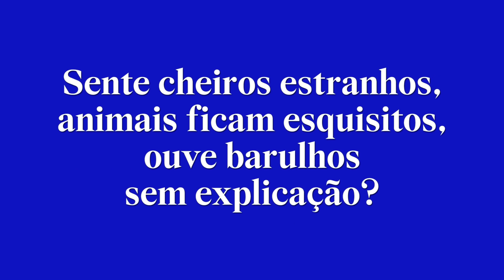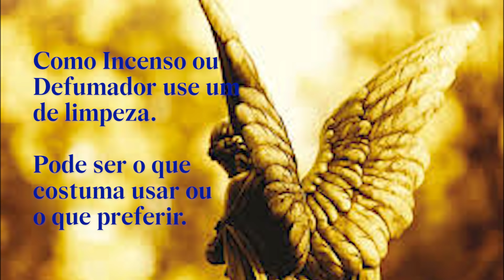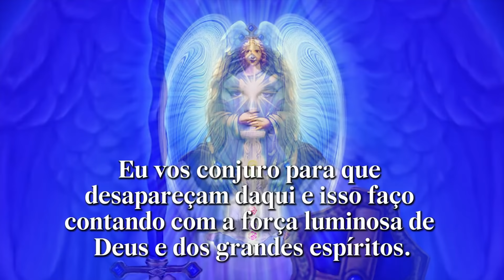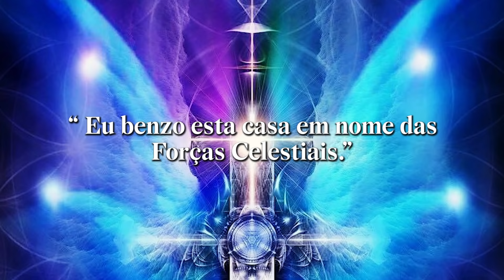Oração para afastar energia do mal da sua casa | Oração para libertar sua casa de obsessores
Faça esta potente Oração para afastar energias malignas da sua casa, libertando sua casa de Obsessores e energia do mal.
Recomendo que sempre assistam o vídeo até o final, antes de fazer o ensinado, pois sempre há coisas importantes sendo encaixadas neles durante e após a Oração!

*** Se você deseja que eu reze, benza, dê dicas do que você pode fazer para o seu caso em especial, participe de nossa LIVE MENSAL, tornando-se Membro do Canal Benza Comigo.  Torne-se Membro e tenha benefícios exclusivos!!!